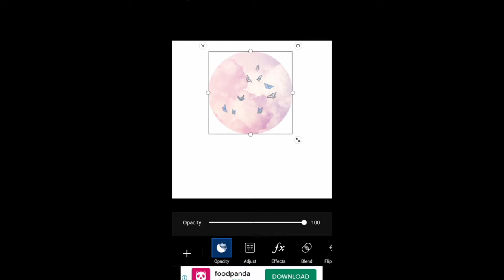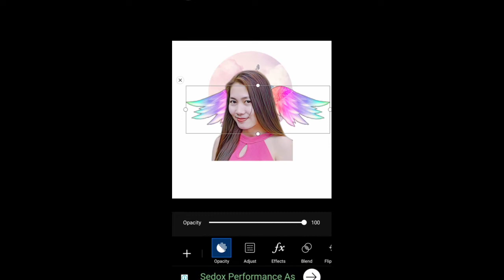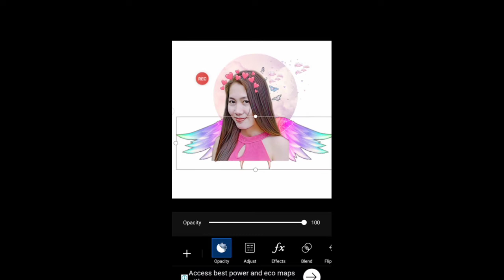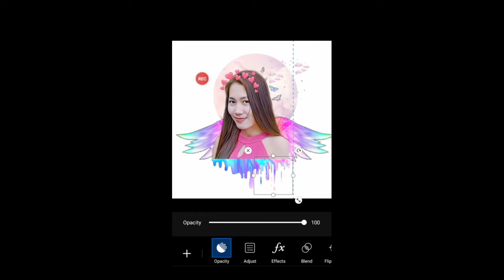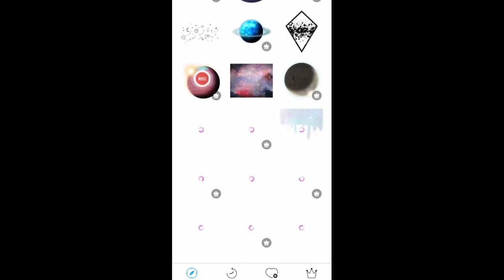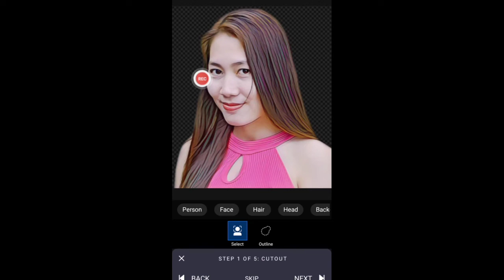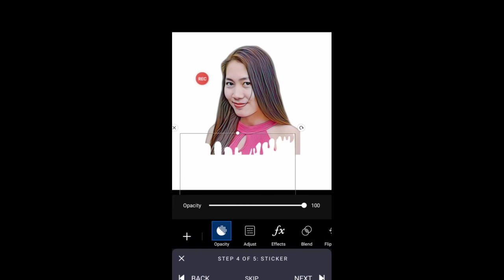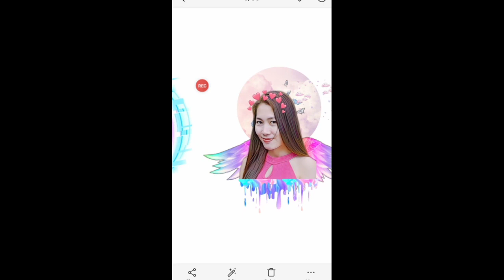DRIPPING PICTURES/EDITING USING PICSART/#stephen klay channel#